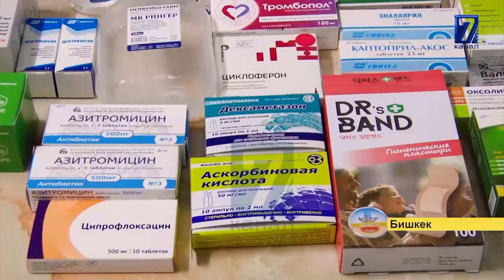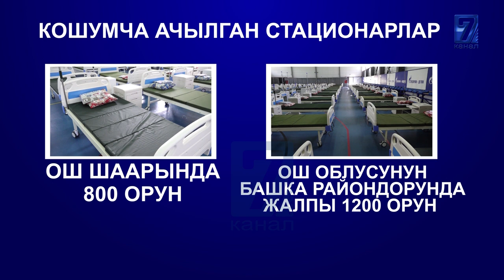БИШКЕКТЕ ЗАМАНБАП ООРУКАНА КУРУЛАТ